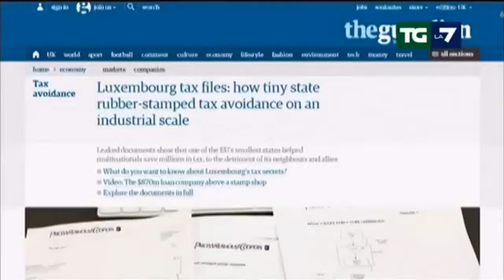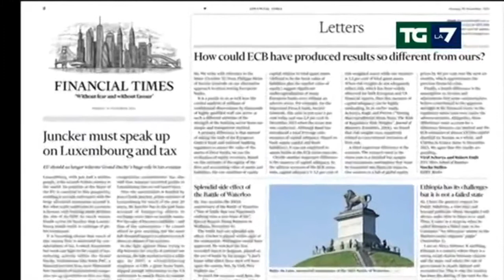Ancora accuse a Juncker - 10 novembre 2014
Servizio del TGla7 del 10 novembre 2014